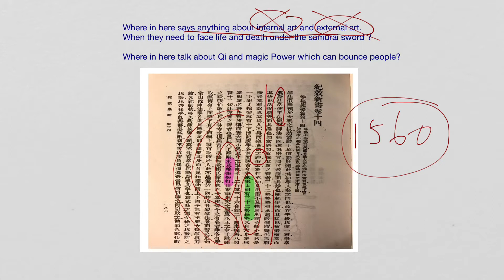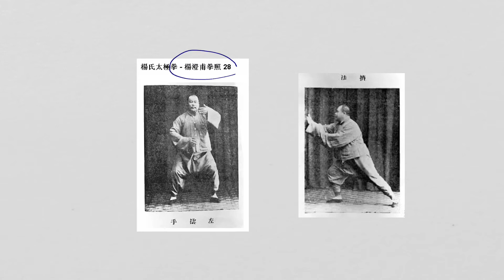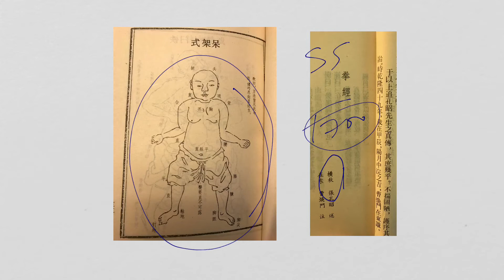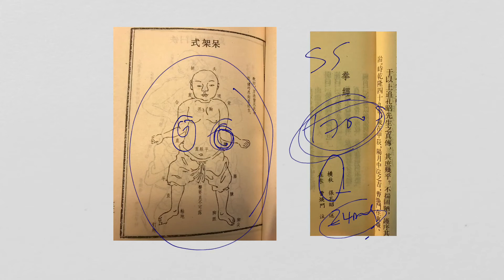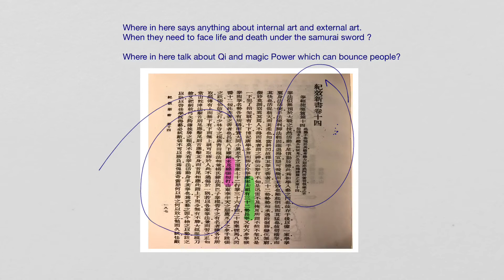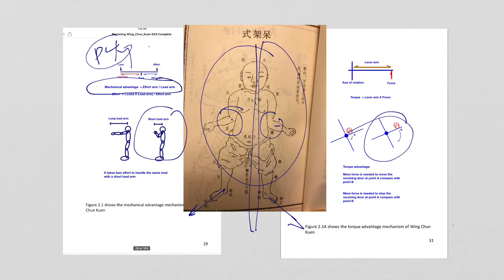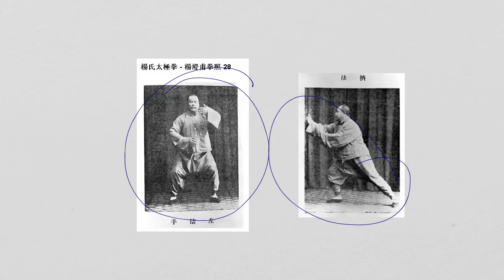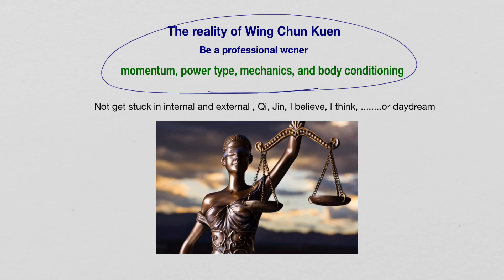iYikKam wck west era: the reality of WCK